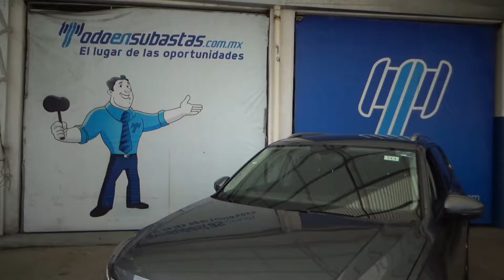Volkswagen / Tiguan / 2018 - JM202764